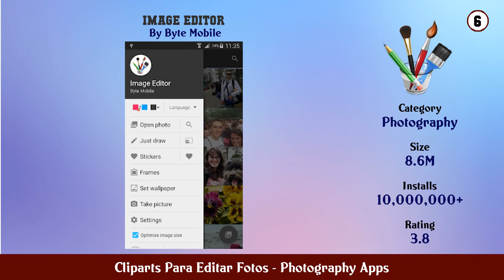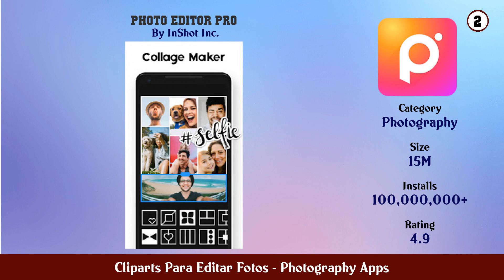Top 10 Cliparts Para Editar Fotos Android Apps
In this video we have listed Top cliparts para editar fotos Android Apps. This video is for information and reference purpose only.